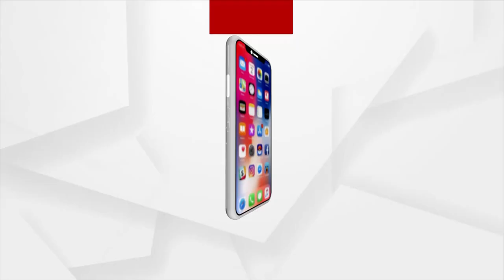ଗାଇ ଗୋରୁ ମାନଙ୍କୁ ଚିକିତ୍ସା ଯୋଗାଉଛନ୍ତି ମହାଦେବ ଗୋ ସେବା ସଂଘ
ରାସ୍ତା ଉପରେ ଅନେକ ଗାଈ ଗୋରୁ ବୁଲନ୍ତି ଓ ଅନେକ ଦୁର୍ଘଟଣାର ଶିକାର ମଧ୍ୟ ହୋଇଥାନ୍ତି।  ସେହି ଆହତ ଗାଇ ଗୋରୁ ମାନଙ୍କୁ ଚିକିତ୍ସା ଯୋଗାଉଛନ୍ତି ମହାଦେବ ଗୋ ସେବା ସଂଘର ସଦସ୍ୟମାନେ।